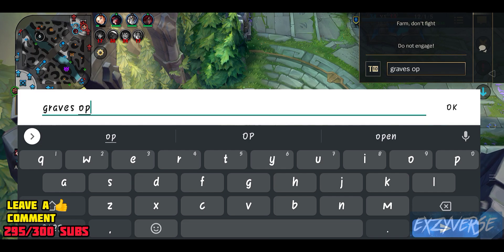GRAVES NEW CORE ITEMS BUILD IS OP | GRAVES GAMEPLAY | WILD RIFT | PATCH 2.4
Hello Graves gamers and Kha'zix gamers.

I'm not a professional player and not a Top 1 Graves. I love to show Graves has potential in Wild Rift.
This is the channel you are looking for video gameplay Graves and Kha'Zix and other champ in wild rift and I always upload hghlights (shorts) videos, montages and gameplay made by me.
My ranking in Wild Rift is Platinum.

ENJOY with MY NEW VIDEO